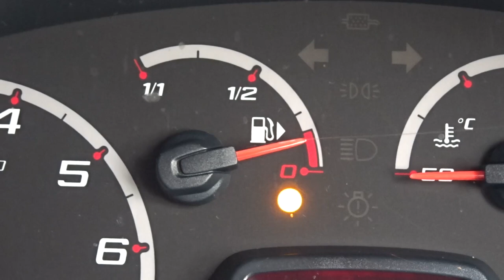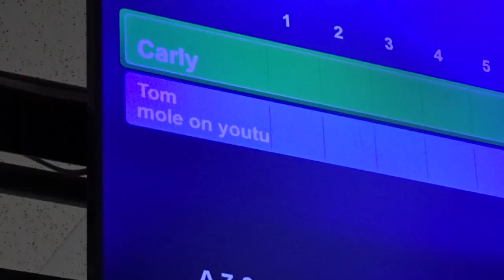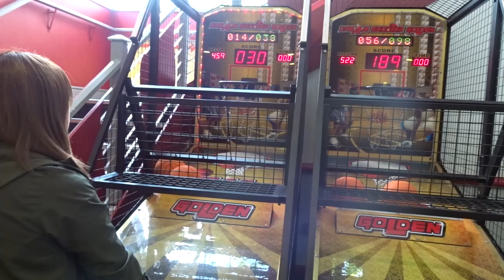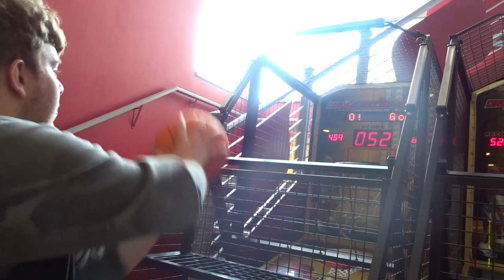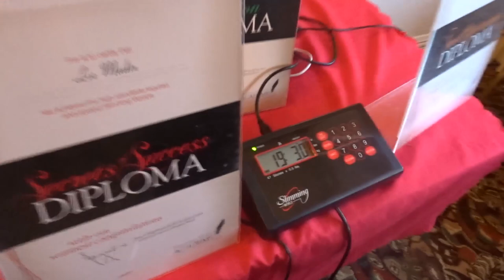SlimmerOfTheWeek - BeTheBehzt - Day 17 - Tom Mole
EZ Life.